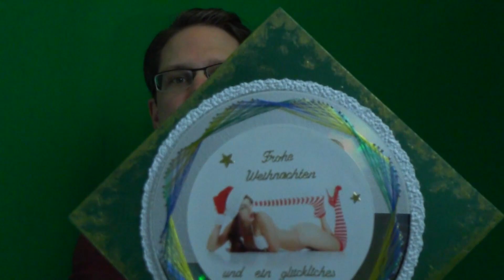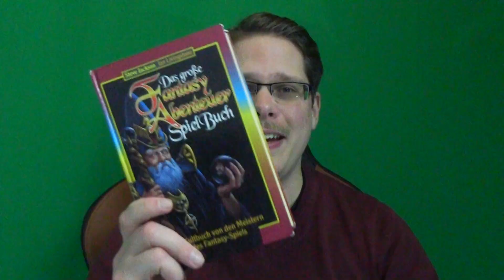So ein Pack! Unpacking #01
Da standen plötzlich Pakete vor meiner Tür! :oD